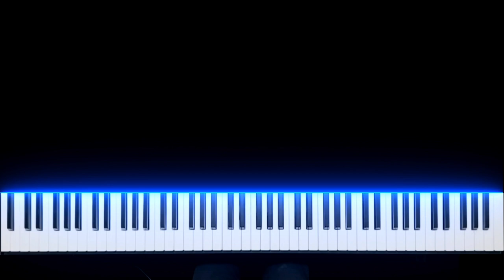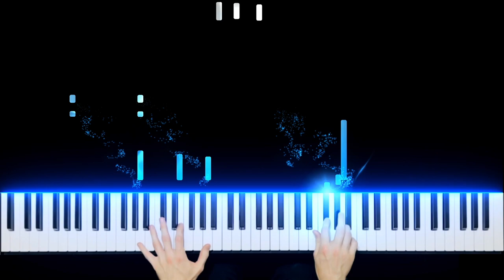Jib Jig - Donkey Kong Country 2 Piano Cover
Another nostalgic childhood theme for me, and consequently another filler video for my weekly video upload quota. I'm going to be switching to biweekly in a couple weeks in hopes to get more quality covers out! Where are my DKC2 fans at? I've done a couple of covers from this game, hope you've enjoyed them. Sorry if there are any typos I was talking with Erik C 'Piano Man' as I was writing this description!

Thanks to ShinyDuckFish for being my top supporter!

Patreons:

David Brown
Steve & Tracy Jackson
Thibbs
Will Gallo
David Nickerson
Matthew Gerberding
Juliana Truitt
Joseph Steele
xEthereaLxFeXx
Matthew Casalenuovo
Don Brosius
Zackery Gaffney
William Stevens
Novak Luka
Totalvamp
Percy
Coka